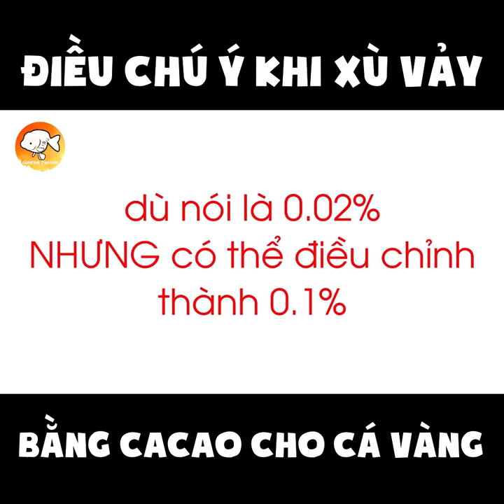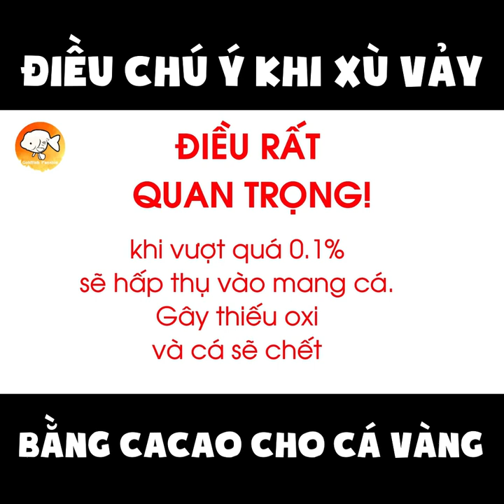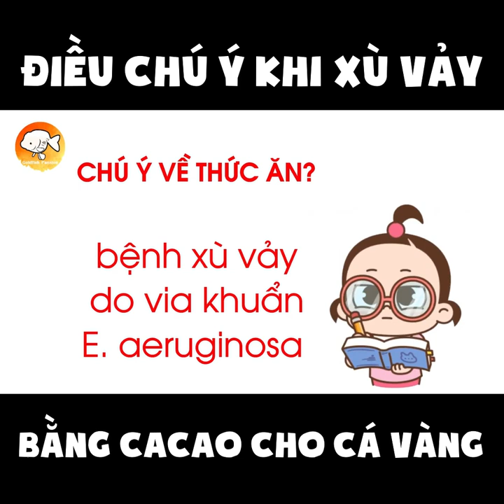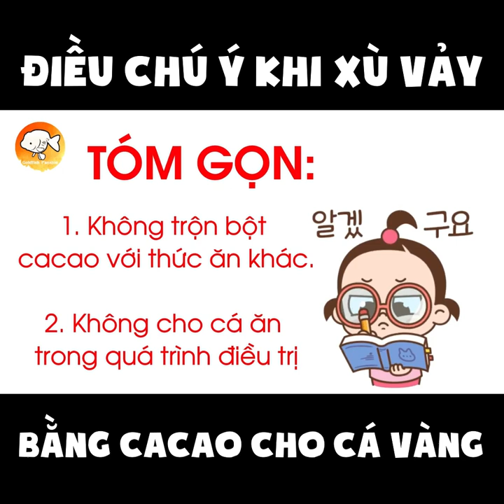ĐIỀU CẦN CHÚ Ý KHI CHỮA BỆNH XÙ VẢY BẰNG CACAO CHO CÁ VÀNG ĐAM MÊ CÁ VÀNG